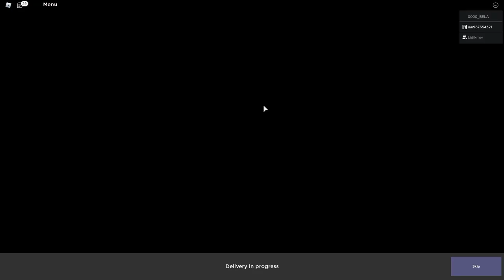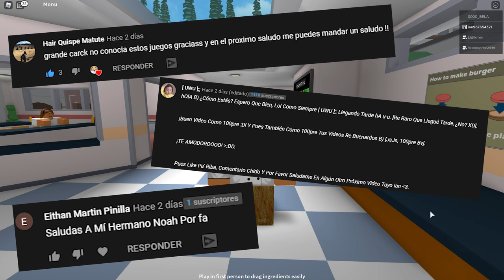EL PEOR COCINERO de TODO ROBLOX!! 🍔👨‍🍳 | COOK BURGERS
💎ÁBREME 💎

¡Hoy os traigo un Gameplay chicos! Ya hacía como 2 meses del último 😅 En esta ocasión estoy jugando COOK BURGERS y vais a ver que soy un completo desastre en la cocina, pero bueno, espero que os guste!!

0:00 Intro
0:22 Gameplay
13:01 Despedida y saludos
13:39 Outro
13:50 Outro (Top Comentario)